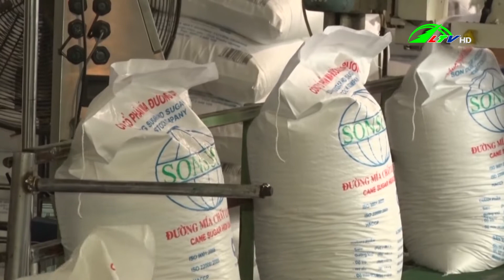| 365 Ngày Chuyển Động 14/03/2021 - Tin tức nông nghiệp | Lâm Đồng TV